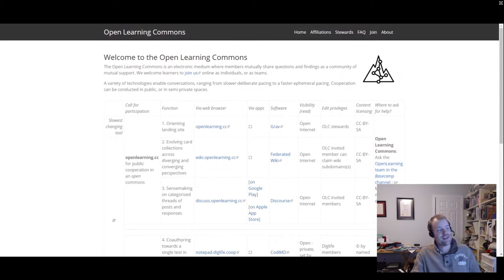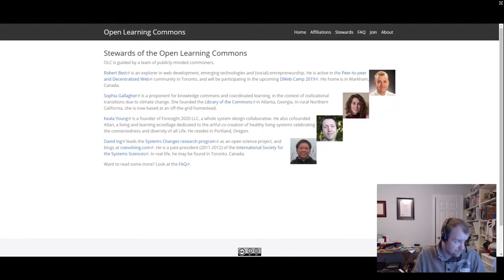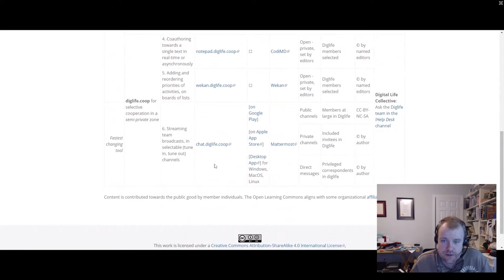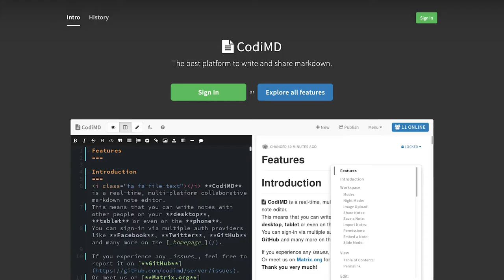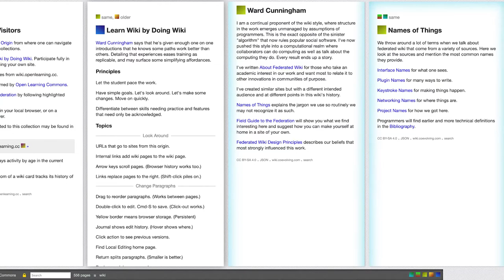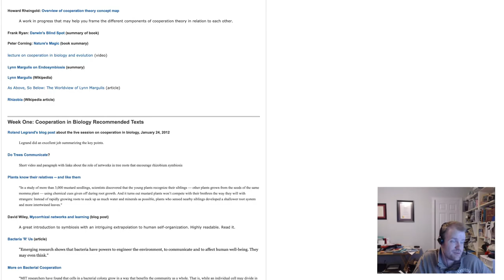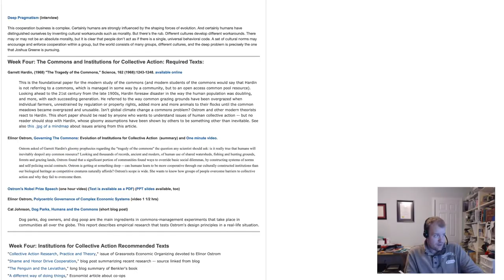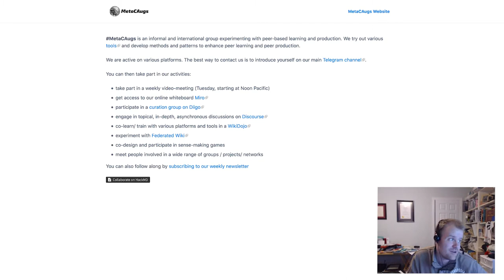Open Learning Commons: A Peer to peer Educational Ecosystem by Robert Best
This talk introduces Open Learning Commons: the idea, its history, and the current status of the project. I will then show a bunch of the open-source software that composes the learning commons infrastructure and describe some of the co-learning groups who are making use of that infrastructure (Things like their practices and topics of interest). I will then open the session up to questions and discussion about peer learning (peeragogy), open educational resources/EdTech, and community networks more generally.